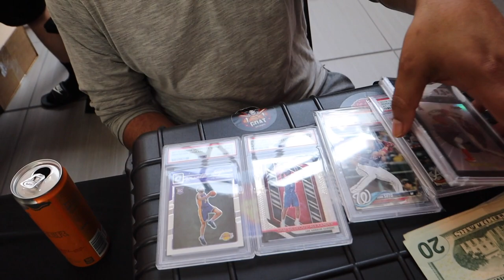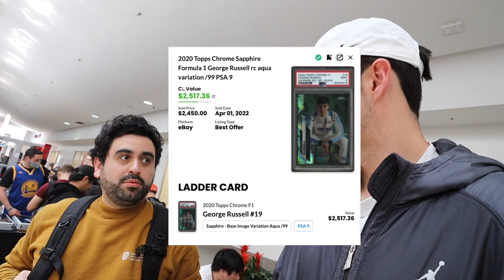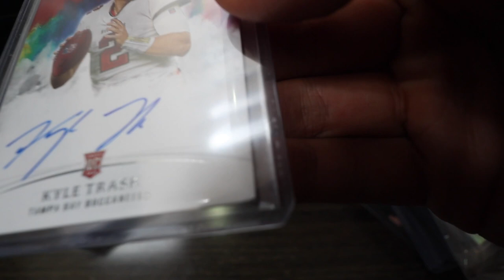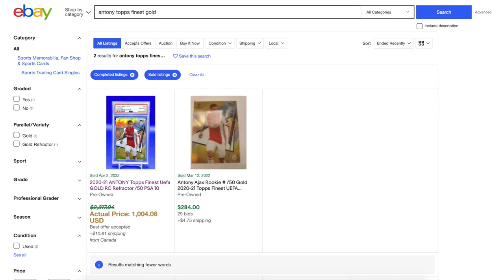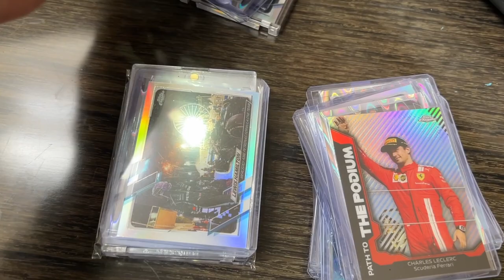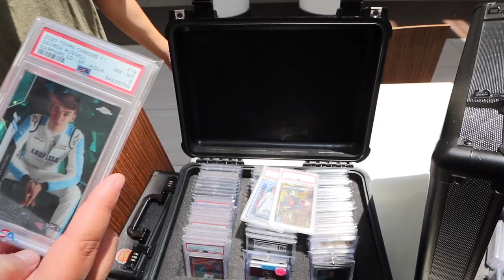I Made A BIG Mistake At This Card Show (San Jose Card Show Vlog)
Hi Guys! Today I'm back with another Sports Card Show Vlog. I bought a few cards and made some trades in this video, but I really feel some mistakes were made.

💰 Free $10 Credit with Starstock sign up + min. $10 deposit *CODE: TRIKE415*